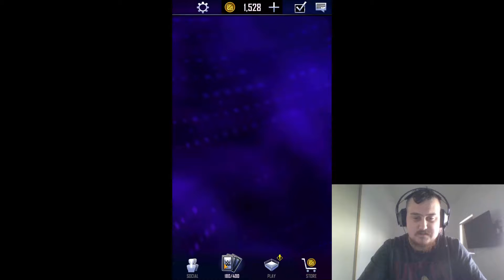WWE Supercard Episode 150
Slim celebrates hitting episode 150 along with doing Wild Wednesday.